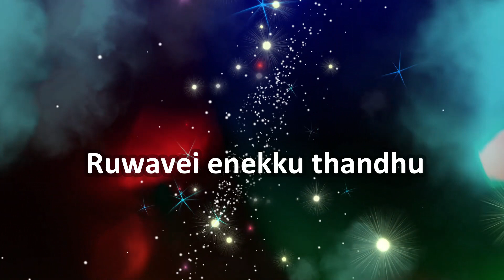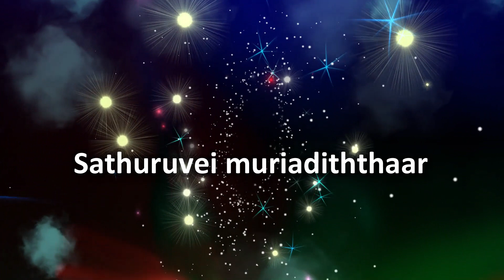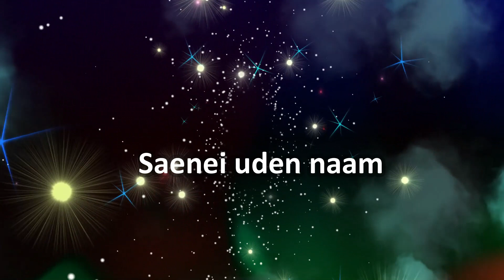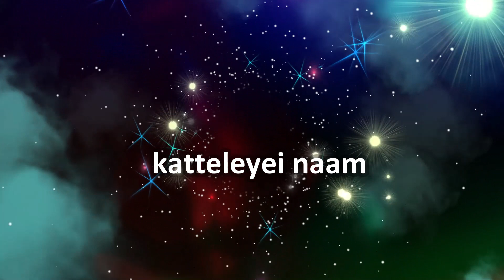Adhiseya Athpudha Maanewar - Neville Fernando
*NEW RELEASE *
Composed & sung by Neville Fernando
Tamil Gospel song
Translation by Pastor Suresh Simon